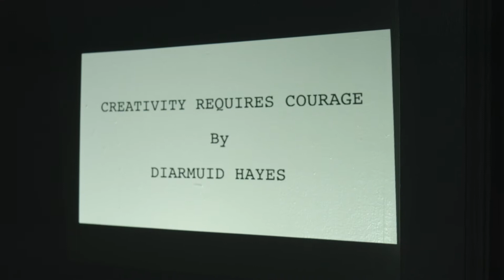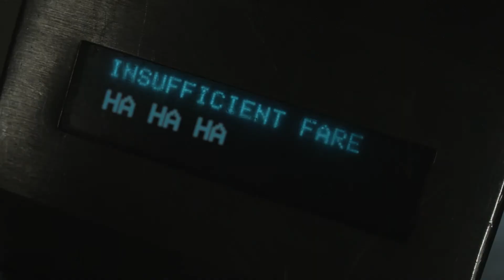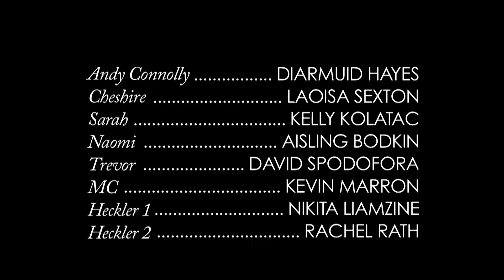CREATIVITY REQUIRES COURAGE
Diarmuid Hayes